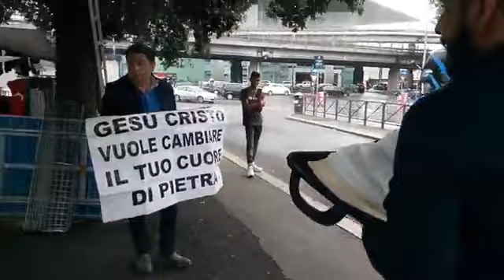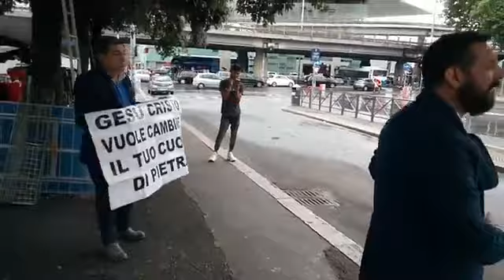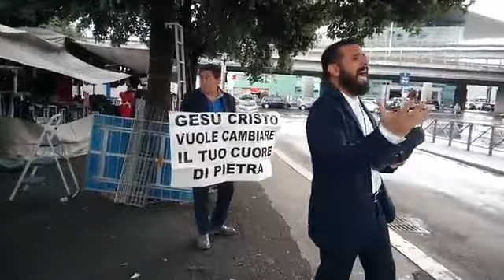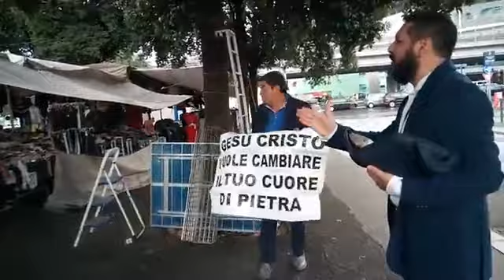Predicazione Biblica a Roma Tiburtina 28/07/2019